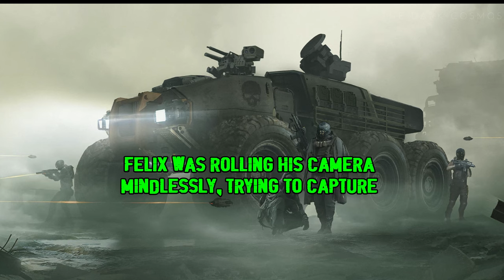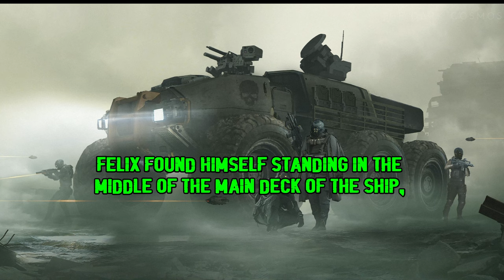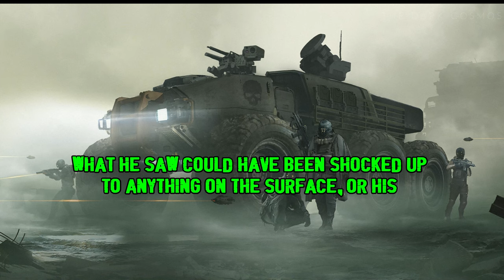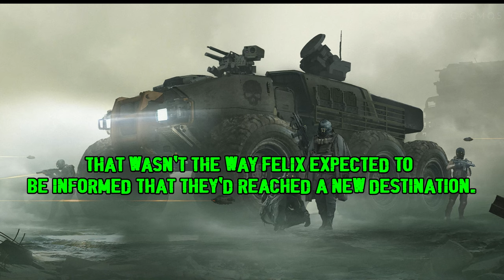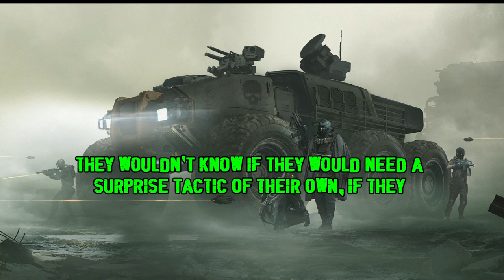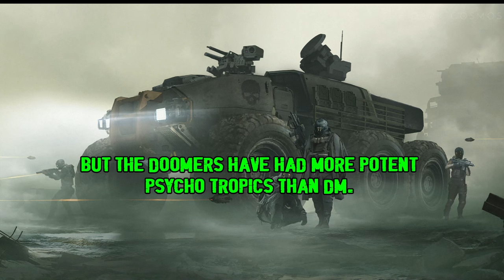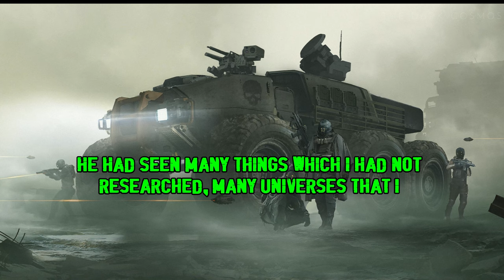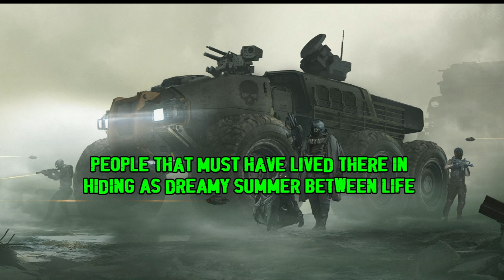Sci-Fi Creepypasta "THIS IS NOT A DRILL" | Apocalyptic/Time Travel Horror Story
Cross-dimensional travel becomes a dreadful commodity for a community of multidimensional dwellers. All they know is the apocalypse. All they will ever know is the apocalyptic cycle of reality. The uncertainty of their existence wholly depends on the dreams and whims of creatures that loom beyond the veil of the Multiverse. Will these people ever know peace? Will they ever feel safe? Will they ever find a home that will not disintegrate into absolute nothing?

🏆 CREDITS
Written by Tijana Petkovska

Co-Producers: Charles Giles
Major Donor: Michael P.
Donors: MJ Skinner, Tonythetanker, Juicebox, NeuroAyeTypcial, Andrew, foxyone, Traegyn, David Hughes, Jackson, LoitersWithIntent, Matt Zemechka